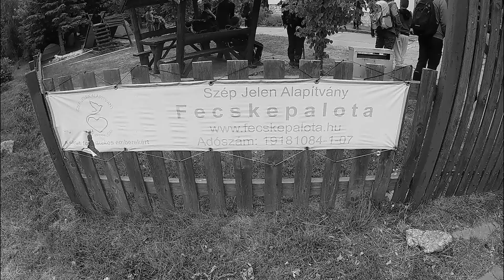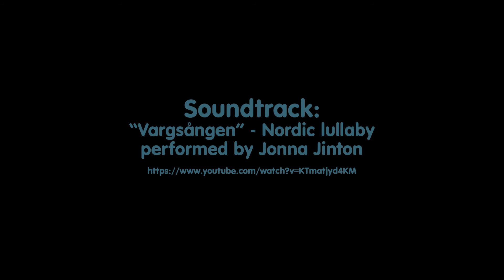Vándortúra helyett csillagtúra a Vértesben - 1. nap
Mivel az idén elmaradt a Fjällräven Vándortúra, így pótlásul összetrombitáltuk régi és leendő vándortúrásainkat egy hétvégére, hogy  gyalogoljunk jókat a Vértesben, Gánt környékén és a felhagyott bauxit bányában. Első nap

Hiking in the Vértes mountains near Gánt/Hungary - 1st day.